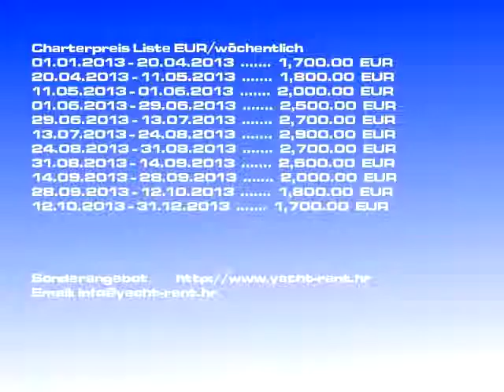Charterboot Elan 410/2008 | Segelboot LOŠINJ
Miet-Yacht Kategorie: Segelboot, Mietboot Tarif: 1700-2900 EURwöchentlich, Mieten Yachttyp: Elan 410, Hergestellt: 2008, Yacht Stelle: LOŠINJ Kroatien, Yacht Länge: 12.27, Schlafen: 6, Kajüten: 3